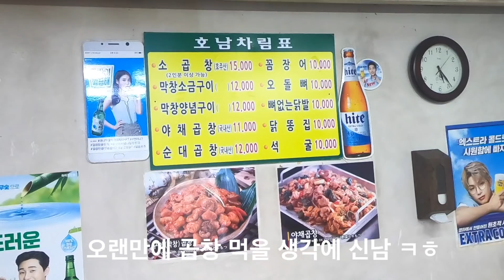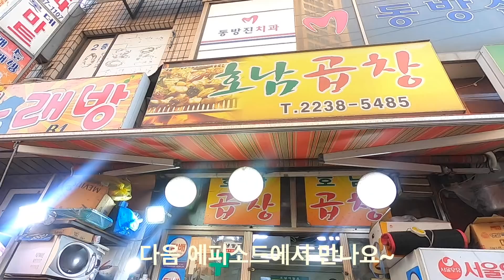한국생활 14년만에 가본 흥미진진 동묘시장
친구가 추천해서 첨으로 동묘시장 가봤어요 생각보다 재밌더라구요 ㅎ 여러분들도 동묘시장 구경 가보세요 ~ 구독 응원 덧글들 너무 고맙고 힘나요 ^^ 여러일 하고 있어서 영상 만드는거 틈틈히 하고 있어요 재밌는거 앞으로도 많이 올릴께요 자주 놀러와요